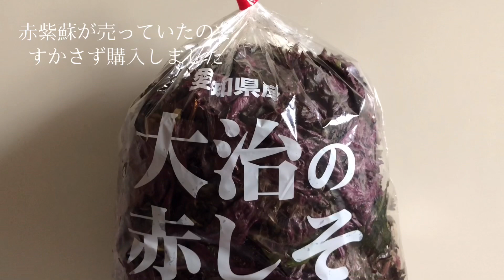miyuwada vlog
こんばんは♡

本日はお気に入りの食器のご紹介と
最近作った物たちです😊💕

梅雨明けまでまだ先ですが、
好きなもので囲んで
楽しく過ごしたいですね🌼🌼

いつも見てくださる方々も
コメントくださる方々も

◇PRESS blog◇

◇ameba blog◇